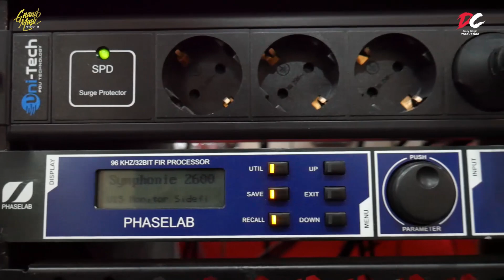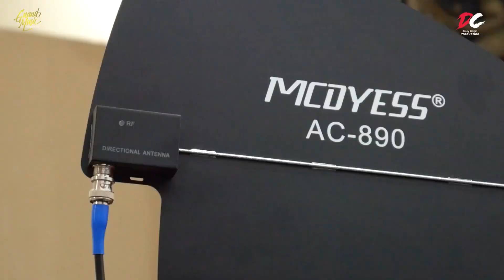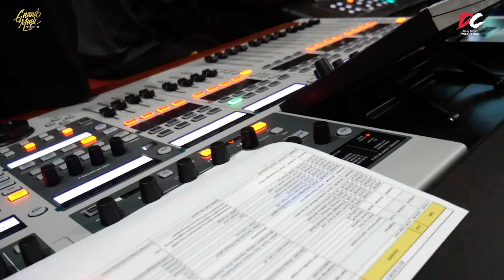DC MUSIK FT GRAND MUSIC PRODUCTION - DENY CAK NAN - SUGENG DALU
GRAND MUSIC PRODUCTION - MOJOSARI - MOJOKERTO : 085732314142